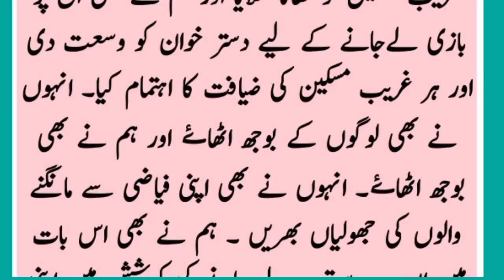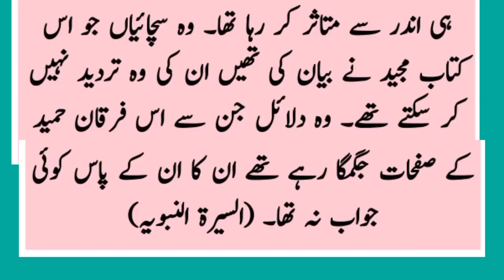When Abu Jahl, Abu Sufyan and Akhnas listened to the recitation of the Qur'an for three nights